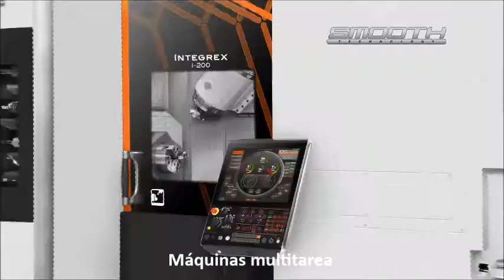INTERMAHER MAZAK Máquina herramienta. Soluciones a tu medida.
INTERMAHER: Distribuidor exclusivo de MAZAK en España.